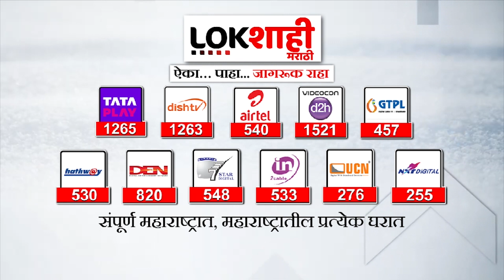Bacchu Kadu | बच्चू कडू घेणार एकनाथ शिंदेंची भेट | Lokshahi Marathi